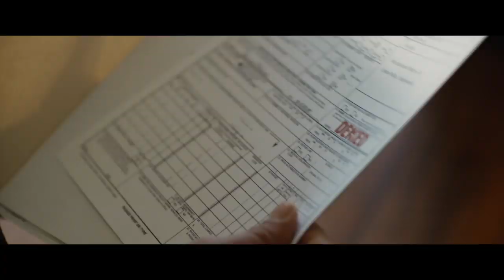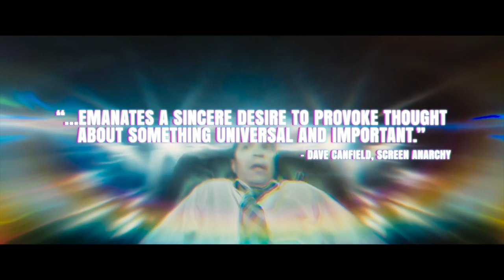The Wave (2020) Official Trailer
Frank, an opportunistic insurance lawyer, thinks he’s in for the time of his life when he goes out on the town to celebrate an upcoming promotion with his co-worker, Jeff. But their night takes a turn for the bizarre when Frank is dosed with a hallucinogen that completely alters his perception of the world, taking him on a psychedelic quest through board meetings, nightclubs, shootouts, and alternate dimensions. As Frank ping-pongs between reality and fantasy, he finds himself on a mission to find a missing girl, himself… and his wallet.

Starring: Justin Long, Donald Faison, Tommy Flanagan, Sheila Vand

Directed by Gille Klabin